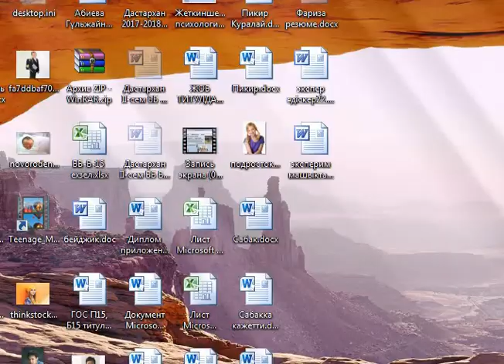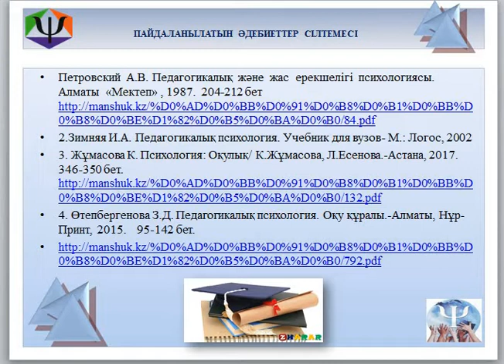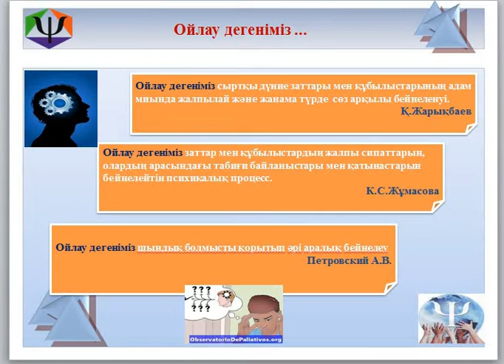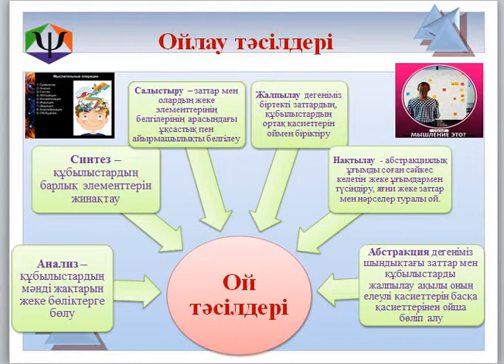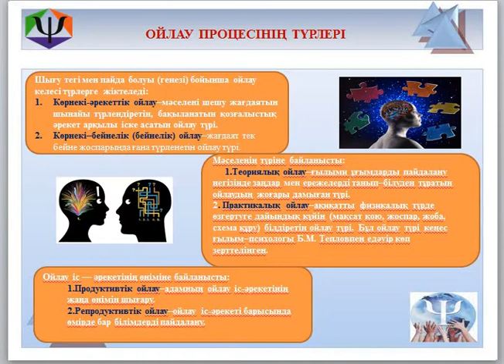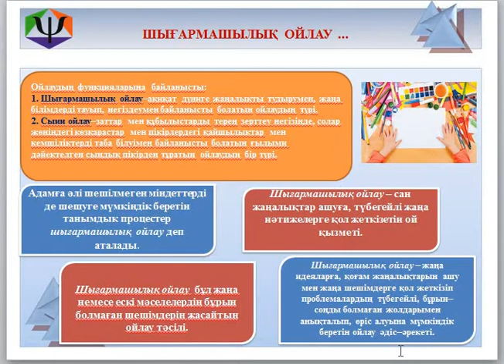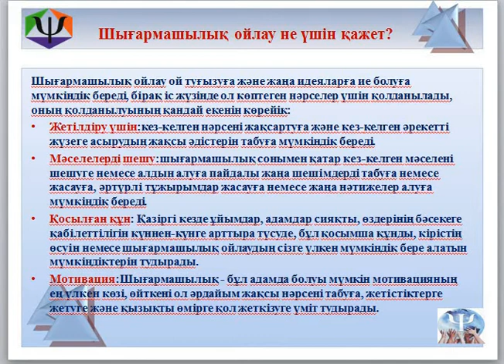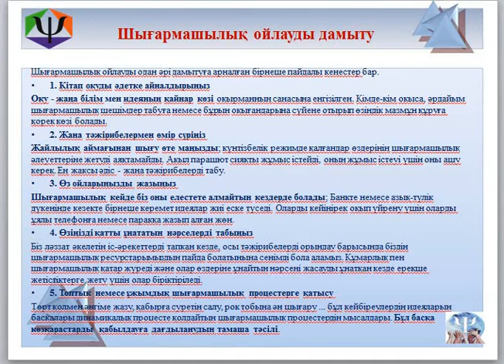Шығармашылық ойлауға үйрету Арыстанбекова Г.